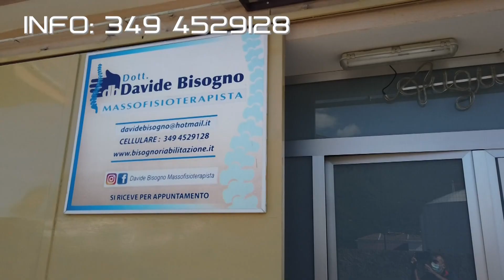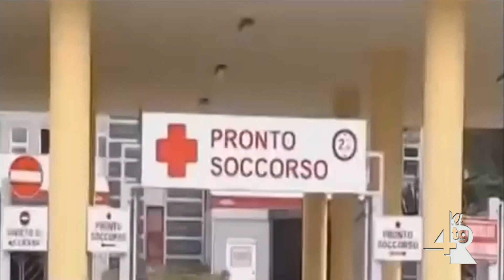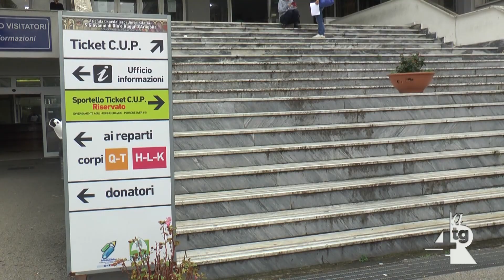Nuovo piano Stroke: l’ospedale Umberto I di Nocera è hub di II livello